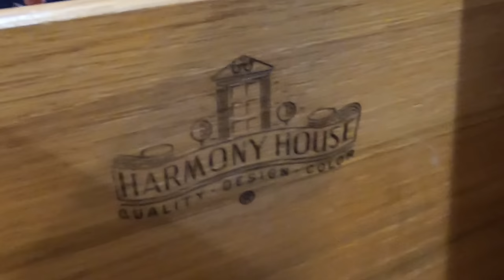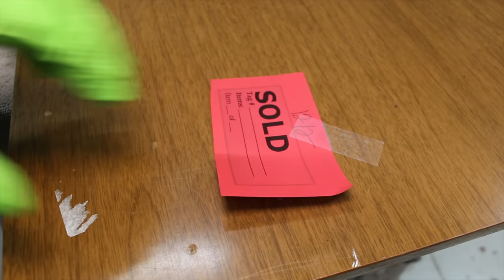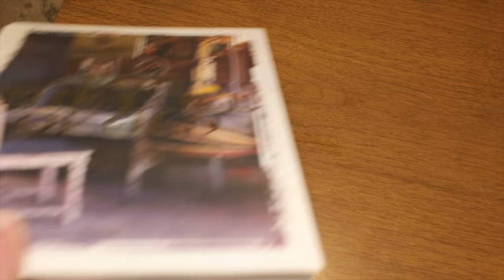Ep. 62 I DIDN'T WANT THIS...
This is not a RESTORATION. I went to the Habitat Restore to find some lumber for one of my next furniture projects. I was easily distracted by the large selection of vintage furniture and eventually purchased this Mid-Century Coffee Table for $6.00. How could I say no to that? The top is made of cheap laminate, which was common for furniture from this era. It is durable, but not desirable regarding resale. In this video, I will disassemble this table and re-glue the joints. I will then use Howard Restore-a-Finish to refresh the existing finish which has normal wear and tear. I will also apply Howard Feed n Wax to help polish and condition this table. In my opinion, building a new top for this table would not have been cost effective. I would expect this table to sell for $75-$100. This will help pay for some of the supplies for my next furniture project. I hope you enjoy this project, and thank you for all the support. Barry

🎁🎁🎁Amazon Wishlist:

3902 Milwaukee St.

Howard Feed and Wax

WAX Brush

STEEL WOOL

GLUE DISPENSER

WOOD GLUE BRUSH

Heat GUN

TSP CLEANER

WALNUT RESTORE A FINISH

Tack Cloth

WOOD GLUE

3M RESPIRATOR

Plastic Scraper Set